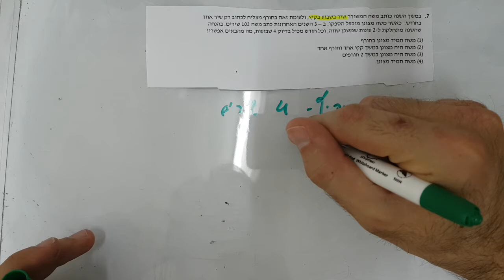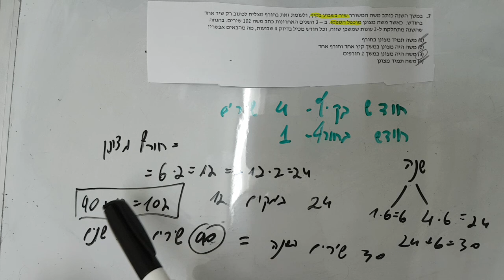מרתון בית בעיות מילוליות גל 5 יחידה 1 שאלה 7 EZWAY